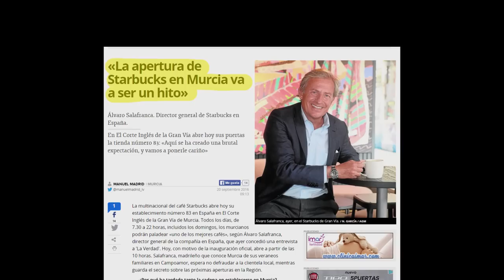'Yo soy asín' - Apertura de Starbucks en Murcia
La apertura del primer establecimiento de la cadena Starbucks en Murcia levanta pasiones... pero no todas buenas. Parece que en lo referente a la cadena de 'cafeterías' no hay punto medio. ¿Y tú, lo amas o lo odias?